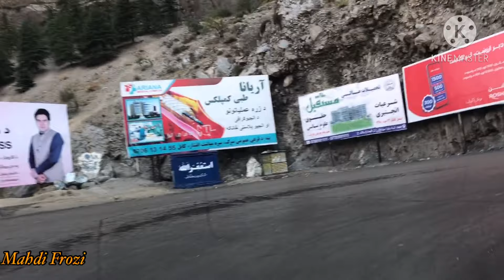Kabul To Jalalabad Afghanistan/ Road Trip Full HD /Kabul Torkham کابل تورخم جلال آباد ماهیپر٫سروبی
Kabul To Jalalabad Afghanistan/ Road Trip Full HD /Kabul Torkham  کابل تورخم
جلال آباد ماهیپر٫سروبی
. سلام دوستان عزیز این ویدیوی دیدنی از شاهراه کابل تررخم بند سروبی و بند ماهیپر گرفته شده  سپاس از حمایت شما خوبان